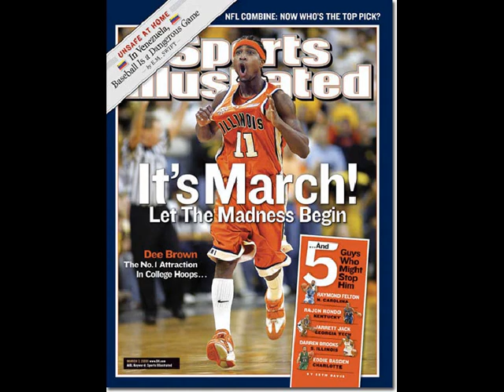2004-2005 Fighting Illini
2005 Fighting Illini slide show